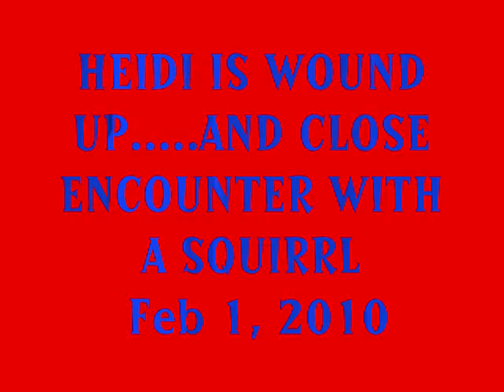Dogs Feb 1, 2010.wmv